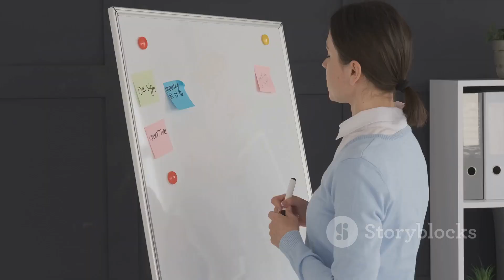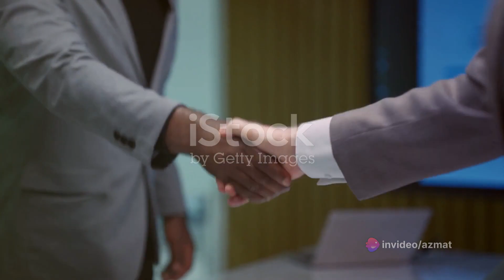Unveiling Success - A Review of "Anything You Want" in 40 Rules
In this captivating video, we delve into the 40 rules of success from the influential book 'Anything You Want'. Let's uncover the secrets and wisdom behind these rules that can transform our lives and careers. Join us as we explore each rule, dissect the lessons, and provide practical applications for achieving success. Whether you're an entrepreneur, artist, or simply someone striving for greatness, this video is a must-watch. Let's embark on this journey together and unlock our full potential!

OUTLINE:
00:00:00 Introduction to Uncovering Success
00:00:17 The First Ten Rules
00:00:51 The Next Ten Rules
00:01:23 The Third Set of Rules
00:01:55 The Final Ten Rules and Conclusion
00:02:15 End Sting